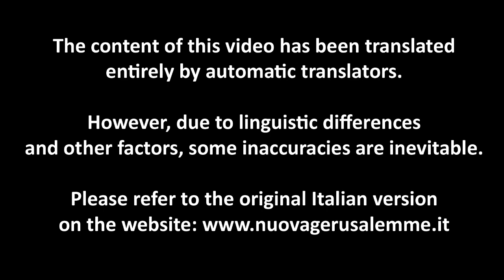ENGLISH 07/23/23 "Mary, the Woman: center of the Project of Salvation of this humanity."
Dear brothers. What is the best part? Listen to the word, says the Master. Listen to the Verb, that became flesh. And came to dwell with his children. That is the best part, that will not be taken away from the children. And how much more the children, will want to continue to remain adherent, to the word heard, all the more that part, to them will belong, and no one, will be able to take it away from them. This is the true beatitude of children of the Mother Church; listen to the Word. Listen to the Verb descended from Heaven. The Word made flesh, love made Person, that the Father has once again sent, to give to his children that part, that the world did not want to welcome, recognize, and that the children may live. And for this rejoice. No toil, no agitation, no service, that the world requires, will be able to take away the joy, extinguish the joy of the children, of the new Jerusalem. This is what today, I want to imprint in your heart, in this stage of our itinerary. In this time dedicated to the Marian Ascent, which brings us all to contemplate Mary, the Assumed, the Queen. the Co-Redemptrix, in order to be assumed, together with Her Immaculate Heart. That Immaculate Heart, destined to win. Not to succumb. Great is the battle, between Mary and Her lineage, the Woman and Her lineage, and the serpent. So it has been written from the beginning, and so is. This battle is being experienced, entered in the living, a bloody battle, for how many, many cannot see it, and they try with all their might to push it away. this is the true battle that the children of God, united to Mary, are fighting to redeem this humanity, so there can be true peace. So many today ask for peace, so many people today toil, they agitate themselves, trying to, bring peace. Good, every human endeavor aimed at the attainment of peace. But I say to you, without God, never can there be peace. Without God's love returning to the center of relations between men and between nations, never can there be peace. For the true peace, is and will only be in God, in Jesus, Christ, Son of God. In the moment when love, and the spirit of service, recalled in this Gospel page, will return to be center, peace will be stable on earth. But love not as man understands it, but as God has taught us. Here is, what must be understood. And here that these two women, narrated today, from the Evangelist, help us to understand, the relationship that God, Jesus, the relationship of brotherly, pure, holy love, He had with women. These two women, two sisters. One, Mary, recurring name, which listened to the word of the Master. The other, intent on service. Necessary, to listen to the word. Necessary, service. We are in this world, while not belonging to it. While not belonging, not having espoused the logic of this world, we live in this world and we cannot exempt ourselves, from doing all that being in this world demands. Here's, therefore, that the priority, must be given to listening to the word. having done that, one must, devote oneself to daily service. The first and most important service is the family. for those who constituted it, for those who uttered that yes. It doesn't matter when, important is to do it well, and this I assure you, as Pontiff, and above all as Father, is the part that requires more commitment. nothing is easy. Nothing is taken for granted, as far as, the family is the most beautiful thing, that God has given us. The part that requires more effort, this for the groom, and this is for the bride. This in the relationship with children, and for the children in relation to the parents. And so for the other members of the family, requires sacrifice. Just as work requires sacrifice in order to be able to sustain the family. So many are the sacrifices that especially today in this time must be done, to be able to support the family in a dignified way. where often, both spouses are called to work, because, it is no longer enough, often, that one alone devotes himself to work and the other full-time to the family. Not by choice, but by obligation, because these times require this. and this has exacerbated the task even more, for those who want to put the family at the center. Because there is less time, there are more preoccupations, there is more weariness, there is more fatigue, there is more agitation, And one recurs in the error that Jesus highlighted on this page. No toil, no agitation. This is the daily struggle, that the children of God have to fight to keep away from one's daily routine, agitation, wheezing, the preoccupations that the world continually brings. Here is the just and holy balance to which all of us are called. To which in a special way the children of God are called, because the children of God must